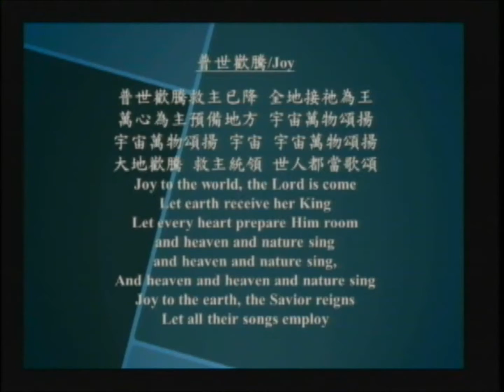普世歡騰 Joy 12/23/2012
聖誕旋律『完美的聖誕』2012
Perfect Christmas - Christmas Celebration 慶祝聖誕晚會
EFCOC Choir 柑縣台福詩班
Conductor: Grace Hsu/徐恩惠; Piano: Rachael Huang
This video is produced by EFCOC Media Center 柑縣視聽中心
柑縣台福基督教會 12/23/2012